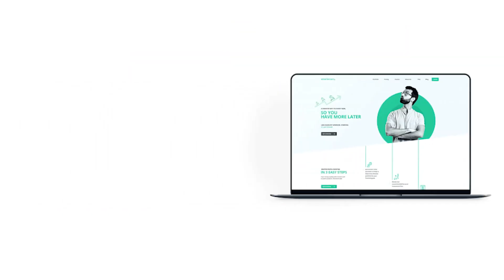Website Design And Development | Client: Manikganj IT | 60 sec. Video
Client: Manikganj
Duration: 60 seconds
Agency: Creative Advertiser
Video type: Promotional Video

𝟐𝐃 𝐀𝐧𝐢𝐦𝐚𝐭𝐢𝐨𝐧 𝐯𝐢𝐝𝐞𝐨
𝐌𝐨𝐭𝐢𝐨𝐧 𝐆𝐫𝐚𝐩𝐡𝐢𝐜𝐬 𝐯𝐢𝐝𝐞𝐨
𝐈𝐧𝐟𝐨𝐠𝐫𝐚𝐩𝐡𝐢𝐜𝐬 𝐯𝐢𝐝𝐞𝐨